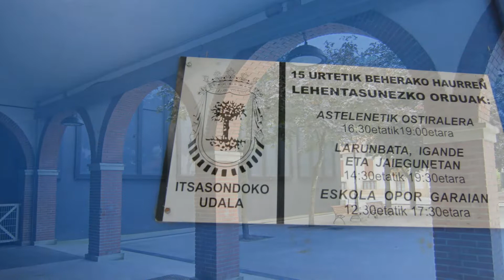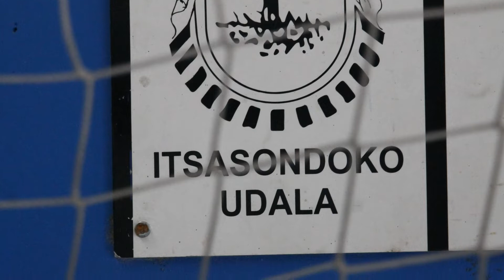Isasondo o Itsasondo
Isasondo (en euskera y oficialmente Itsasondo) es un municipio de la provincia de Guipúzcoa, País Vasco (España).